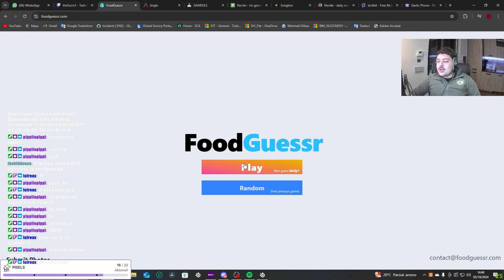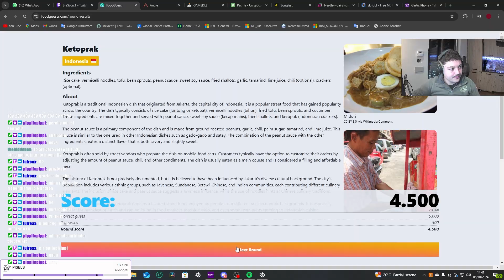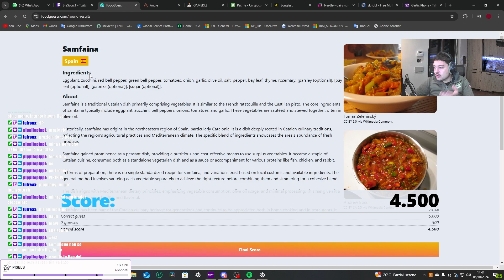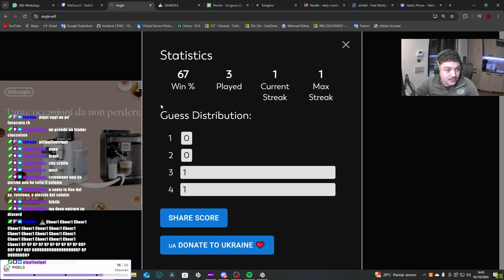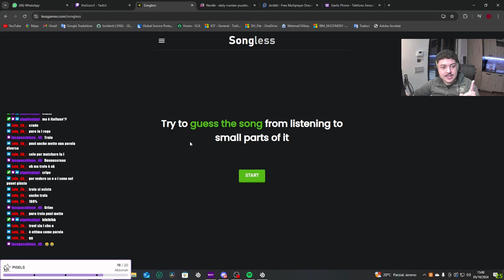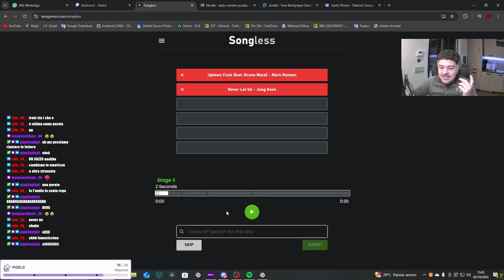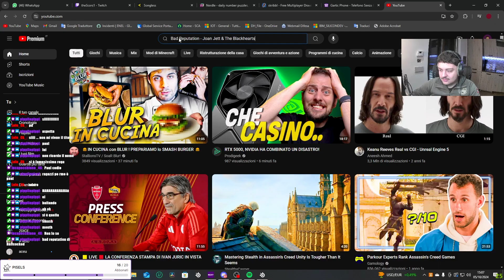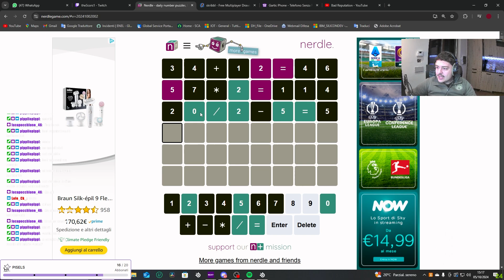QUIZZATE in compagnia - Serata Minigiochi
Lascia un bel mi piace se ti piace questa serie!

In compagnia di ThaDocc e Luireax decidiamo di fare un po di quiz vari, copiati spudoratamente dagli streamer grossi in culo.

Ciaoo!!